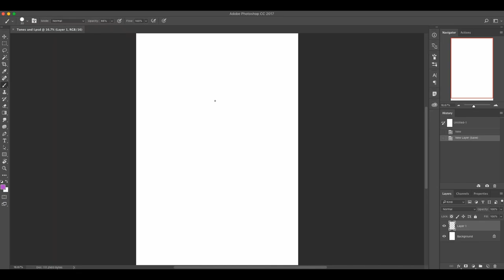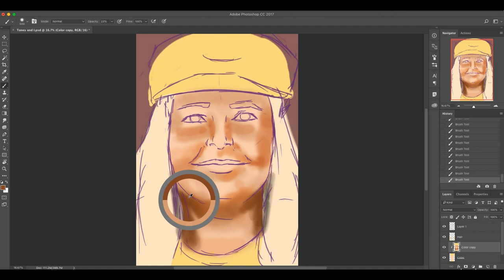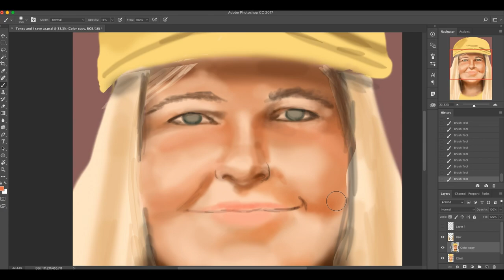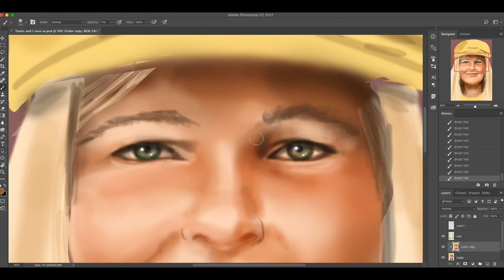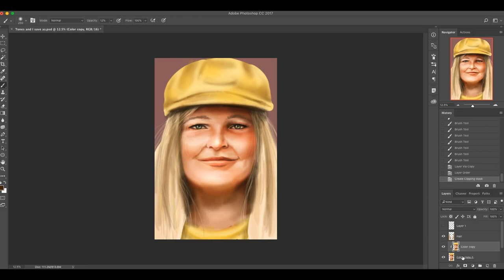Tones and I (Toni Watson) | Speed Paint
Finally, an actual video haha. I started this months ago, and I finally got it finished today. Dreams do come true.

This is Toni Watson AKA Tones and I. Last year I discovered her song "Dance Monkey" and really liked it, I thought it was fun and original. Although I take a little bit of a more darker feel from it too, like the lyric "And when you're done I'll make you do it all again" makes me think of all my grind-y jobs over the years. Maybe I'm just over thinking it. xD